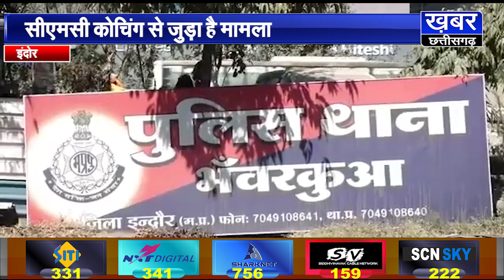इंदौर मैं बाउंसर ने कोचिंग क्लास के बाहर छात्र पर खोला धारदार हथियार सीसीटीवी में कैद घटना